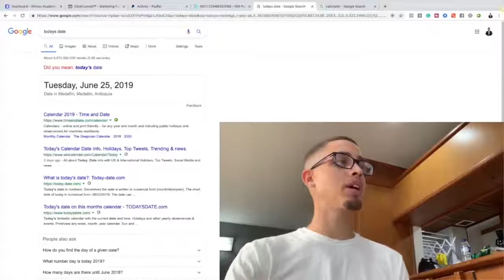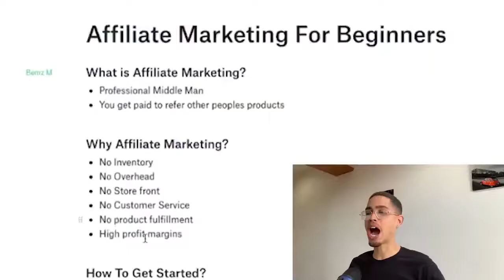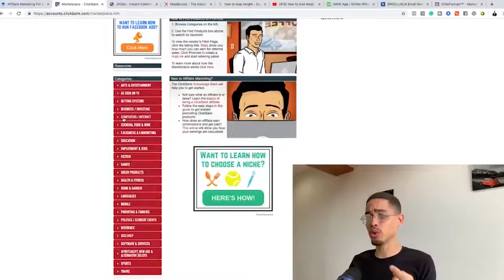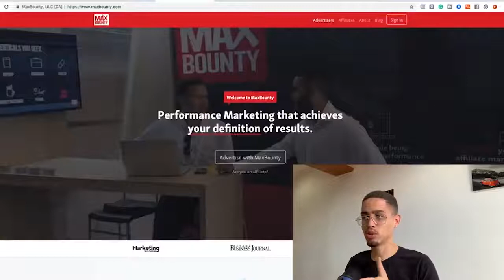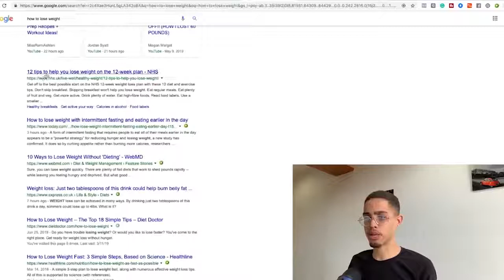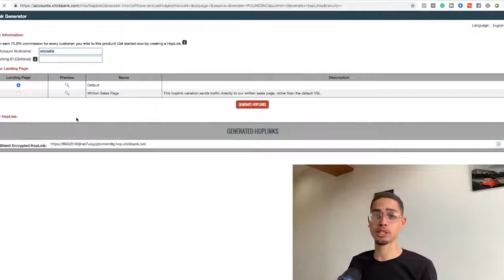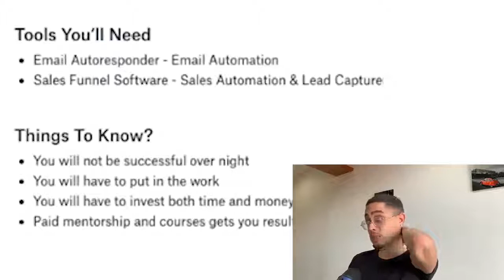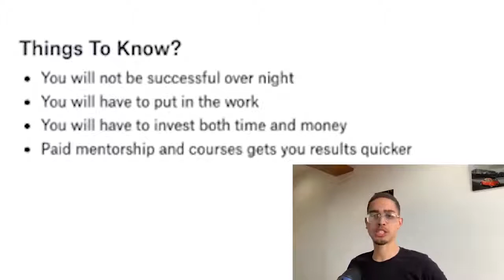How To Earn $500 Per Day With Affiliate Marketing For Beginner!